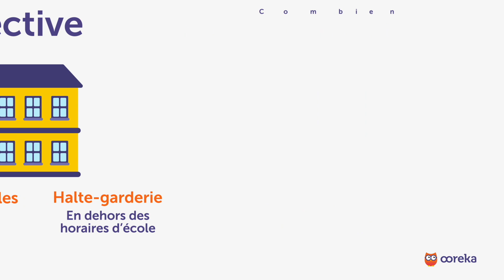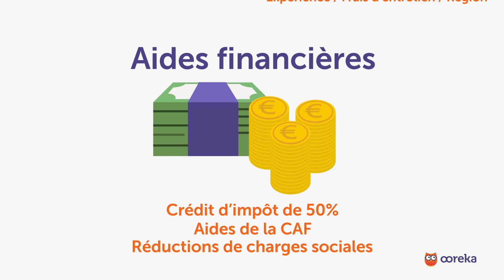Faire garder son enfant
Tableau 1 - Mode de garde
Vous souhaitez faire garder votre enfant ?
Trouver un mode de garde est une nécessité et doit s’anticiper.
Voici les différents modes de garde.

Tableau 2 - Garde individuelle
Pour une garde individuelle, passez par  :
- Une assistante maternelle agrée par l’Etat. Elle s’occupe, chez elle, de 1 à 4 enfants. La Protection Maternelle Infantile assure le respect des bonnes conditions de garde.
- Une assistante maternelle chez vous, dédiée à un seul enfant ou partagée entre 2 familles.

Les parents sont ses employeurs et doivent gérer son contrat de travail, ses salaires, ses congés et jours de maladie.
Pour vous faciliter ces démarches, pensez au Chèque Emploi Service Universel.

Tableau 3 - Garde collective
Il existe aussi des structures de garde collective, comme :
- Les crèches. C’est la solution la plus économique mais il y a beaucoup de demandes. Contactez votre mairie dès le début de la grossesse.
- Les crèches parentales. Il s’agit d’une association de parents qui s’occupent des enfants.
- La halte-garderie, qui est une structure d’accueil en dehors des horaires d’écoles.

Tableau 4 - Combien ça coûte ?
Maintenant, combien ça coûte ?
Pour une assistante maternelle, comptez de 400 et à plus de 1200 euros par mois.
Le prix varie selon l’expérience de l’assistante maternelle, des frais d’entretien, de la région.

Pour une crèche, comptez entre 100 et 700 euros par mois.
Le prix varie selon vos revenus et la région.

Tableau 5 - Aides financières
Prenez en compte les aides financières, comme :
- Un crédit d’impôt de 50 %.
- Des aides de la CAF
- Ou des réductions de charges sociales pour l’emploi d’une assistante maternelle.

Dézoom
Pour choisir le bon mode garde, il est important de bien se renseigner et d’anticiper.
Pour en savoir plus sur comment faire garder son enfant, retrouvez toutes les infos sur ooreka.fr.